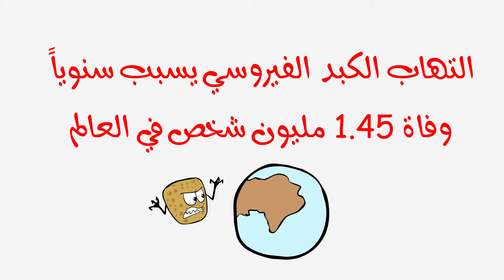WHO Prevent hepatitis Arabic version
World Day Hepatitis 2015 اليوم العالمي لإلتهاب الكبد الفيروسي